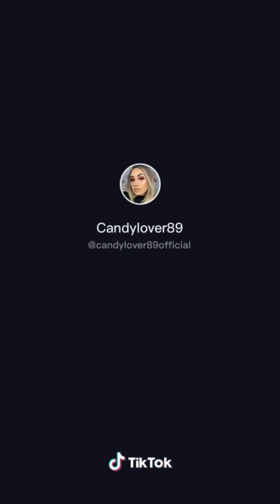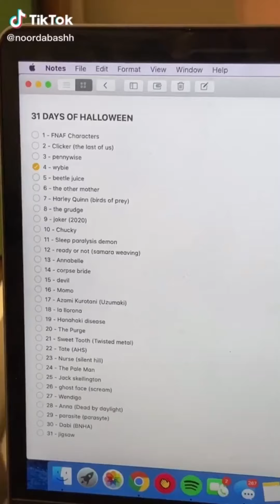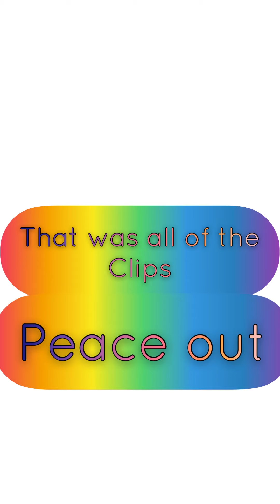Top 10 most Halloween looks